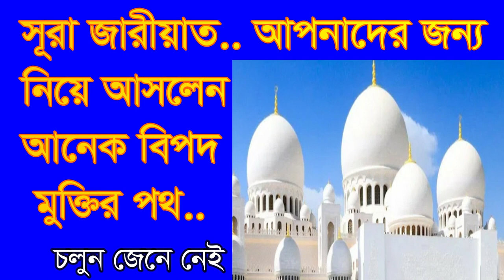,,,,,সূরা জারিয়াত আপনাদের জন্য নিয়ে আসলেন,,, sora jariad apnader jonno nie aslen